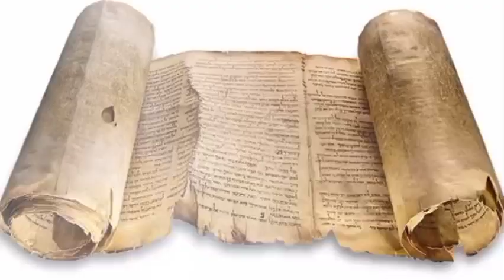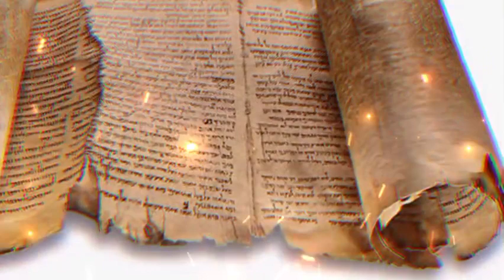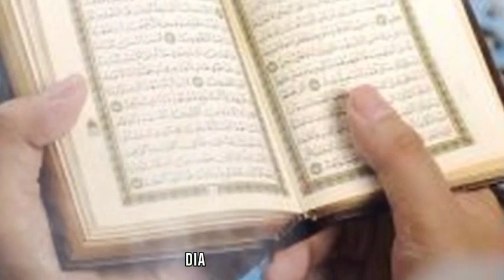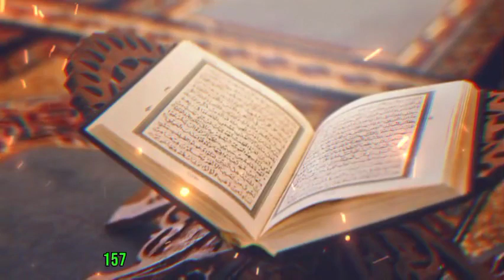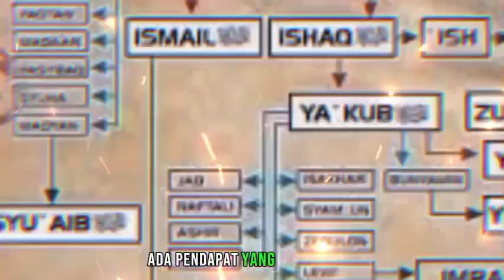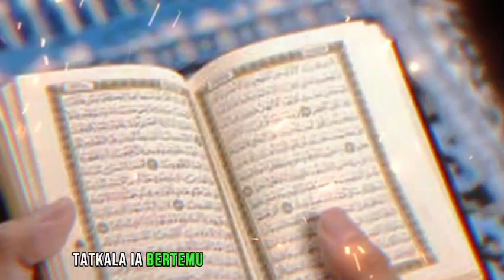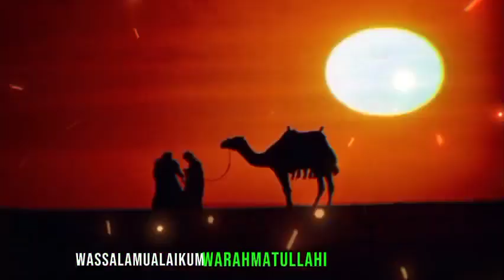BUKTI 4 NABI YANG MASIH HIDUP HINGGA SEKARANG